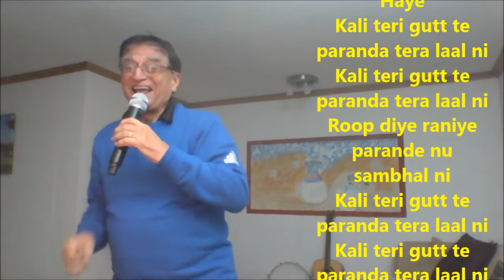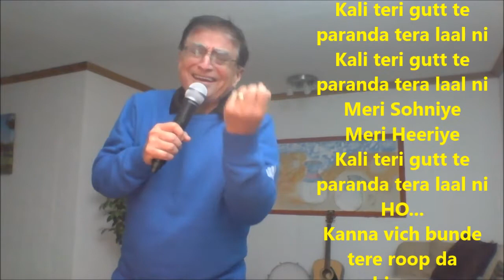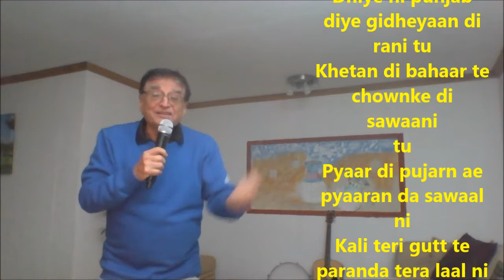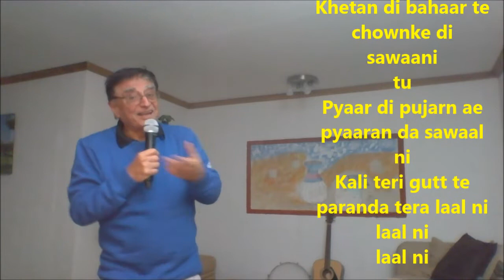Remake of Kali Teri Gut Te Paranda Tera Lal Ni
Kale Kale
Badlan di
Thandi Thandi
Chan wich
Dekhan teri Kali gut
Te lal Paranda ni
Koel Ban ke
 Main tenu akhan
Haye
Kali teri gutt te paranda tera laal ni
Roop diye raniye parande nu sambhal ni
Meri Sohniye
Meri Heeriye
HO...
Kanna vich bunde tere roop da shingaar ni
Mithe tere bol muuho bol ik vaar ni
Pailaan paundiye ni teri moraan jehi chaal ni
Kali teri gut
Te Paranda
Tera Lal ni
HO...
Chann jehe mukhde te gitth gitth laaliyaan
Mehkdi jawani jive chambe diyaan daaliyaan
Jhalli nayeeyon jaandi tere roop waali chaal ni
Kali teri gut
Haye
Te Paranda
Tera Lal ni
HO...
Dhiye ni punjab diye gidheyaan di rani tu
Khetan di bahaar te chownke di sawaani tu
Pyaar di pujarn ae pyaaran da sawaal ni
laal ni
laal ni